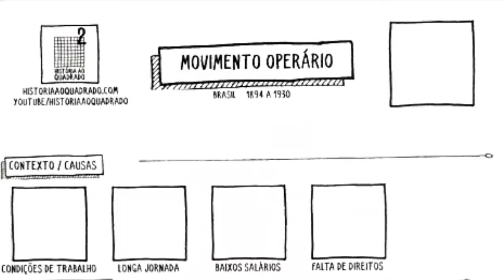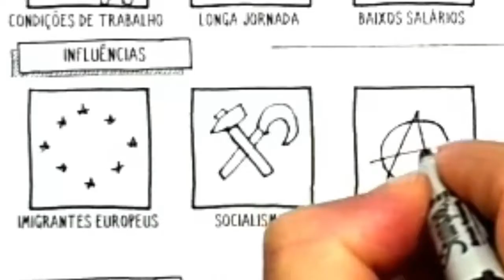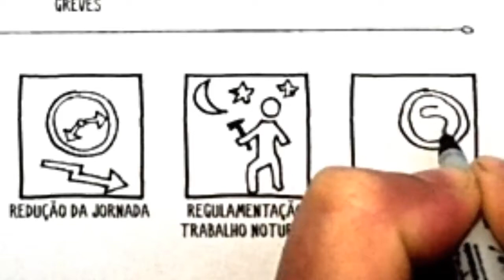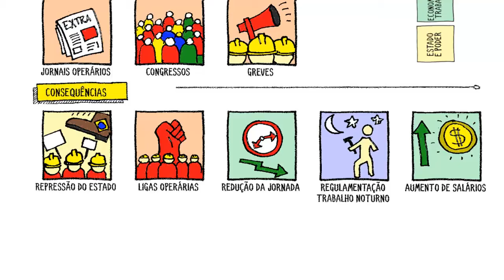MOVIMENTO OPERÁRIO BRASILEIRO - Resumo Desenhado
O princípio da organização operária no Brasil, já nos primórdios da República, alteraram as relações sociais e de trabalho no país. Porquê e como aconteceu? Quais as ideologias e caminhos trilhados? Vamos entender desenhando! História ao quadrado.